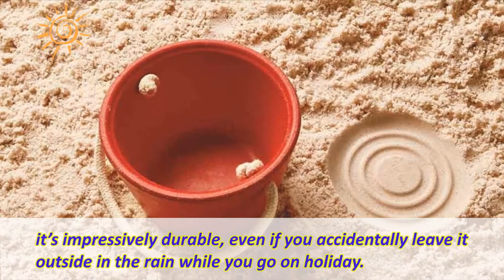Top 10 Best Bucket and Spade Sets of 2019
Top Ten of the Best Bucket and Spade Sets in 2019
10. Playmobil ice cream shop sand bucket
9. Scrunch bucket
8. Liewood shane spade
7. Liewood dante beach set
6. Melissa & Doug sunny patch seaside kidekicks sand cupcake play set
5. Hape power paw
4. Hape ice cream shop
3. Plan Toys sand play set
2. Skip Hop Zoo stack & pour buckets
1. B Medium bucket set